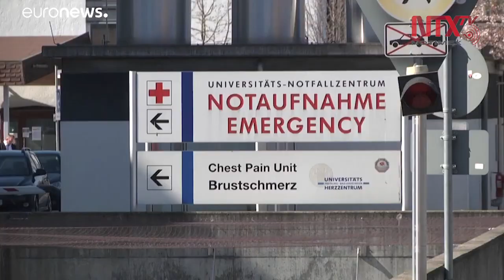Reino Unido, en su día más letal registra 648 muertes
El Reino Unido soportó su día más letal desde que inició el brote de COVID-19 en el territorio británico con 648 nuevos decesos registrados este viernes, lo que elevó su tasa total a tres mil 605.